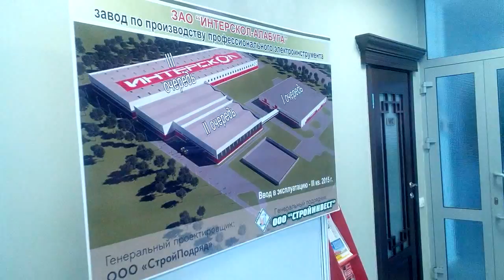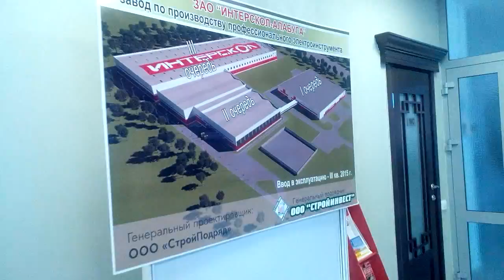Посещение производства компании Интерскол резидента ОЭЗ Алабуга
Сотрудники компании "Верное решение" оказывают услуги консультационного сопровождения для резидентов и управляющих компаний технопарков, промышленных площадок, индустриальных парков, особых экономических зон (ОЭЗ), свободных экономических зон (СЭЗ), бизнес-инкубаторов и других объектов инфраструктуры, разрабатывают документацию,  стратегию (концепцию) и бизнес-план развития промышленного парка, консультируют по финансово-экономическим, правовым вопросам.

Мы предлагаем Вам воспользоваться комплексом услуг Компании:
создание особых экономических зон (ОЭЗ), свободных экономических зон (СЭЗ), территориальных и отраслевых кластеров, Центров кластерного развития (ЦКР), получение целевого финансирования, налоговых льгот, грантов и субсидий, иных видов поддержки, сопровождение проекта заявителя в конкурсах региональных и федеральных органов власти России,
консультационная и информационная поддержка участников государственных конкурсов на соискание государственной поддержки в виде налоговых льгот, грантов и субсидий, иных видов поддержки, сопровождение проекта заявителя в конкурсах Республики Татарстан и России,
разработка для девелопера (управляющей компании) концепции развития (стратегии), бизнес-плана, технико-экономического обоснования (ТЭО), меморандума, презентации, паспорта проекта, подготовка пакета документации по проекту,
разработка технико-экономического обоснования (ТЭО), бизнес-плана для резидента, презентации, паспорта проекта, мастер-плана, подготовка пакета документации по проекту,
проведение исследований рынков (маркетинговых)
привлечение инвестиций, партнеров в проект, бизнес

Мы будем рады помочь Вам, если это то, что Вам нужно.
По любым возникающим вопросам, пожалуйста, обращайтесь.